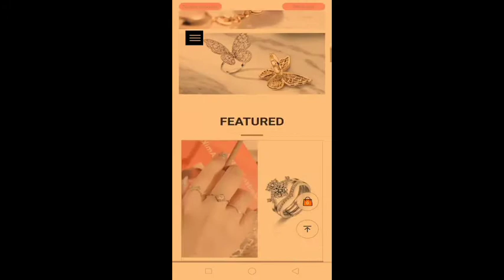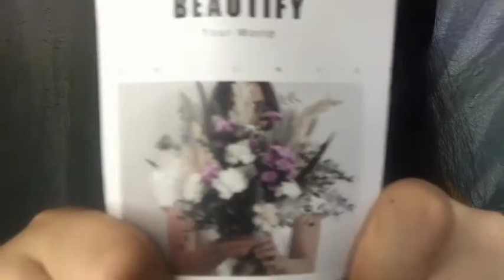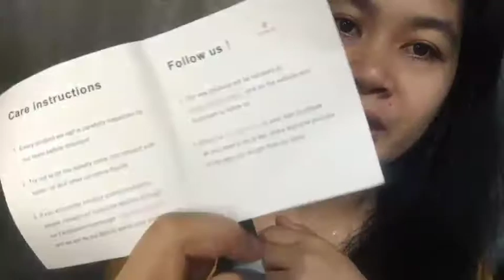STERLING SILVER 3in1 CROWN RING UNBOXING || CHICHIC